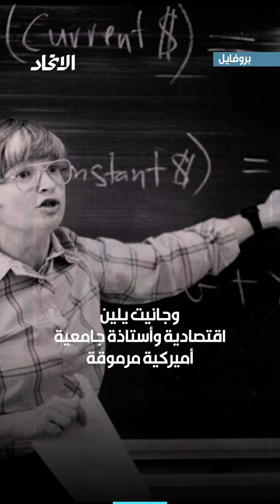يلين.. الخشية من نفاد الأموال والتعثر في سداد الديون